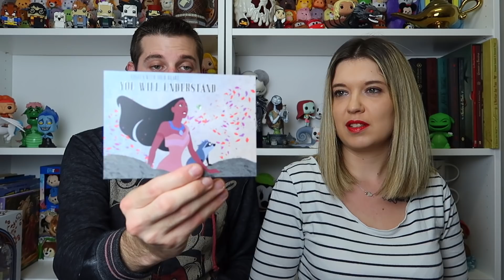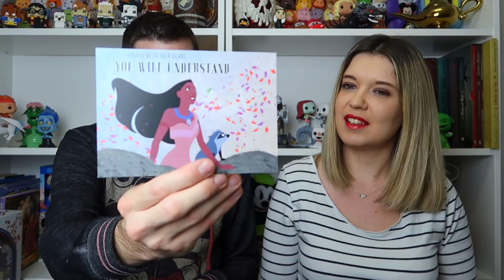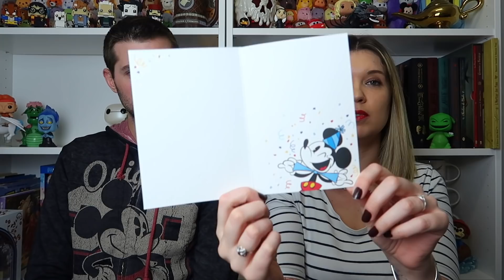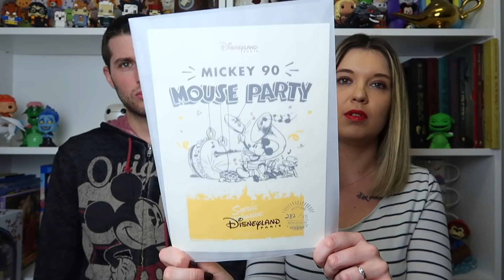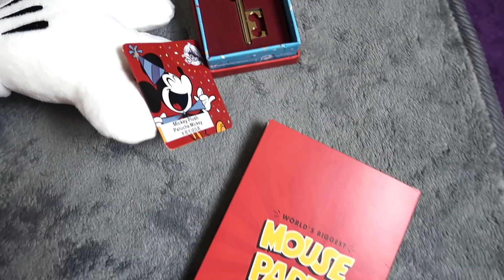[#23] HAUL DISNEY : FUNKO POP, SHOP DISNEY, DISNEYLAND PARIS 🛍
Aujourd'hui, nous nous retrouvons pour un nouveau Haul du mois ! 🛍Et également pour vous donner notre avis sur la soirée PA Mickey 90 Mouse Party Mickey90 🎈